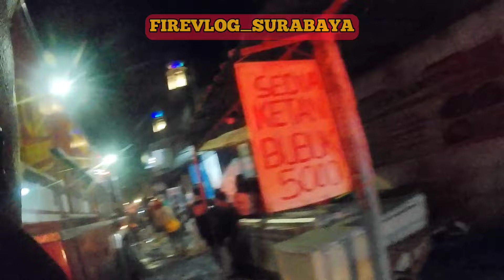GO FIRE : KEBAKARAN RUKO ALUMUNIUM JL. KAPAS GADING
Hari Selasa 09/04/2024 Terjadi kebakaran di Ruko Alumunium yang berada di Jl.Gading karya No.1. Diduga akibat konsleting listrik kulkas
Untuk korban nihil

Unit yang berangkat

1 unit Pos Bulak
2 unit Rayon 2
6 unit Tim Rescue